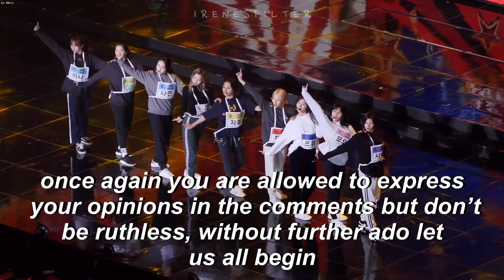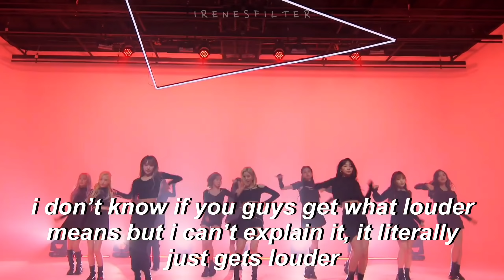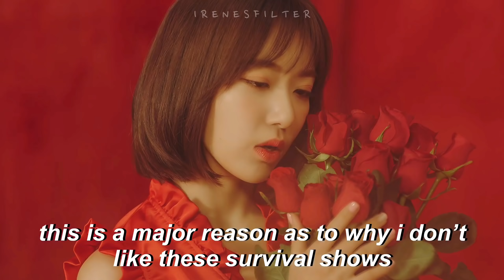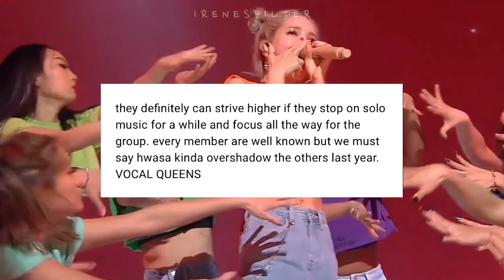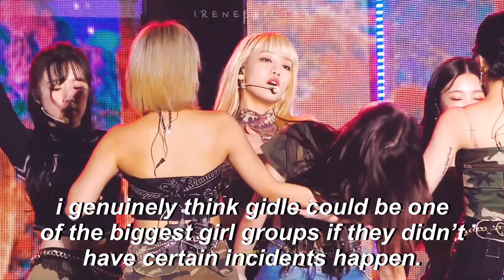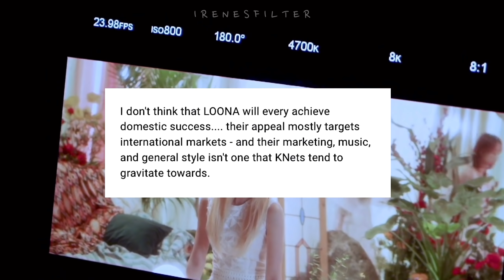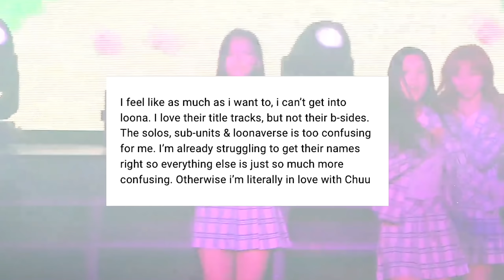reacting to your honest thoughts/confessions on kpop groups pt2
*ALL FANCAMS/CLIPS ARENT MINE, CREDIT TO ALL OWNERS*

intro ( 0:00 )
iz*one ( 0:44 )
mamamoo ( 2:55 )
txt ( 5:20 )
gidle ( 7:51 )
loona ( 9:58 )
outro ( 12:03 )

FAQ ;
• my name? : mia :)
• pronouns? : she/they
• my age? : i’m a minor!
• what year did i get into kpop? : 2016